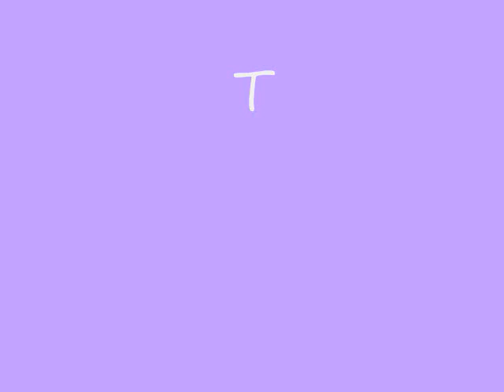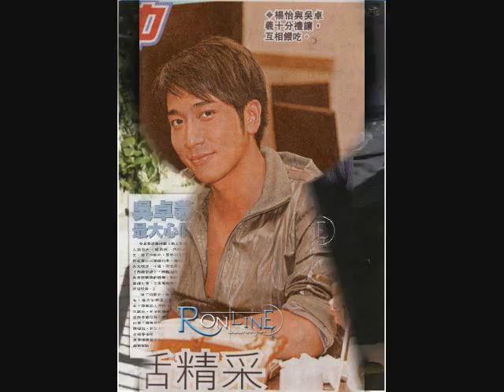Tribute to Tavia Yeung and Ron Ng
Hey everyone, My other account LuvTVB got suspended so, I'm going to re-upload and upload all TVB stuff in this account now. This video is just a dedication to our one and favorite couple Tavia Yeung and Ron Ng. TaRo!!